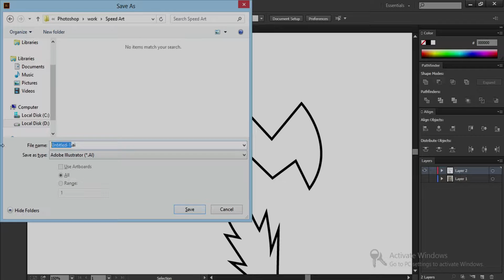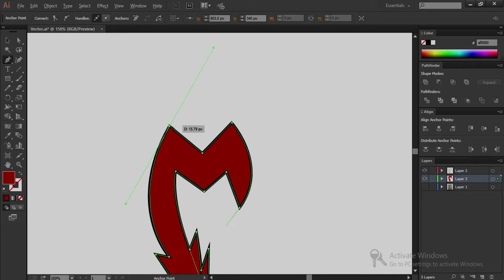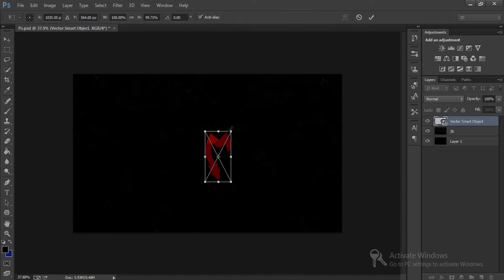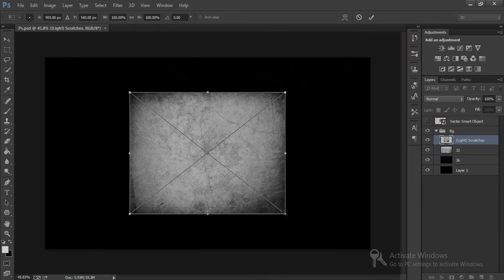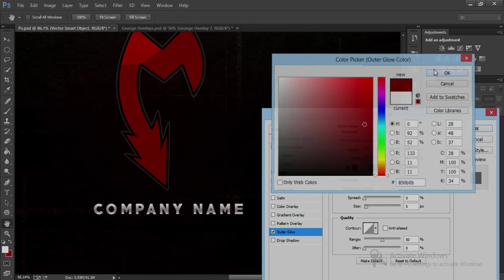Lets Get Started WIth Illustrations [Speed Art]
Hello Everyone, Its been a while. This is the new series i will be doing, Its basically Illustrations than what i usally do, 3d designs, If you like the vide please leave a like, suscribe and Share!.

1) Hellberg - I'm Not Over
2) Ahrix - Nova